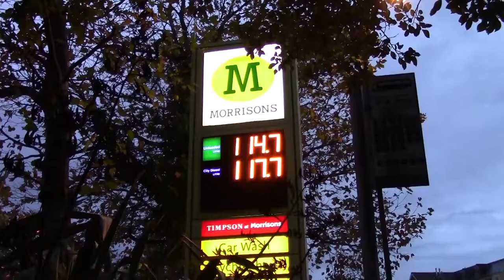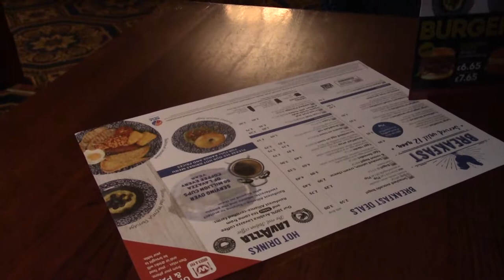Short Auto Week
Well a somewhat difficult week that left me ending up with an automatic hire car. Just a couple this Saturday in the Malcolm Uphill, Caerphilly. A haircut meant that I was slightly late arriving and I lost my spot.